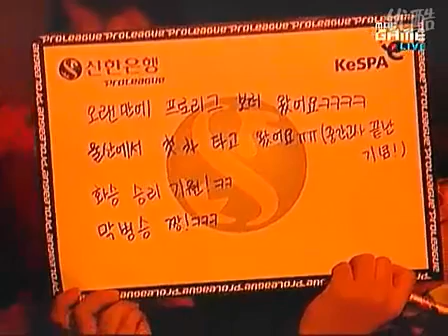SPL Samsung vs Oz Set 2 Brave vs Killer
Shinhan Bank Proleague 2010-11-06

Samsung KHAN vs Hwaseung OZ Set 2

Brave (P) vs Killer (Z)

Map: Grand Line SE

Note: Chinese Commentary